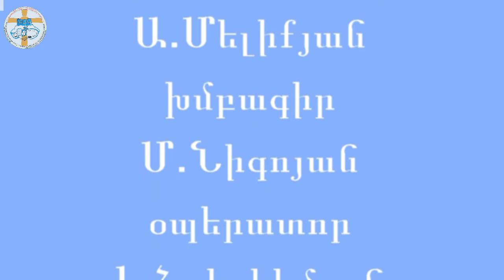Հարություն Սաղումյան 02․02․2022թ